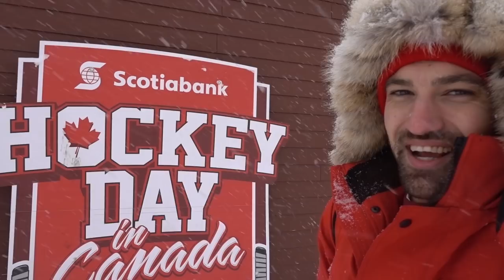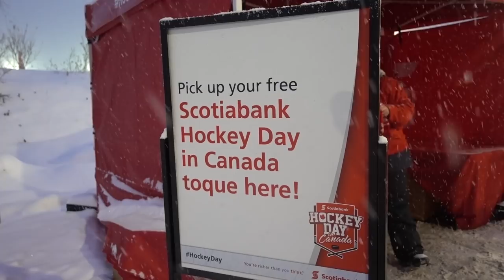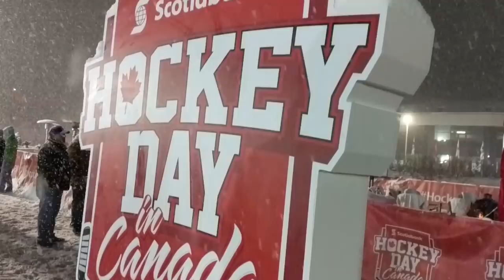Outdoor Hockey in Newfoundland + Tips from NHL Legends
Join us online: Instagram and Twitter @howtohockey Scotiabank Hockey Day in Canada is an amazing event to celebrate the greatest game in the world. I was invited out with Scotiabank to join in and share the festivities. Scotiabank has helped support over 1million kids in Canada through local sponsorships.